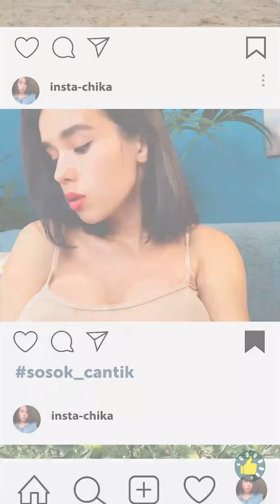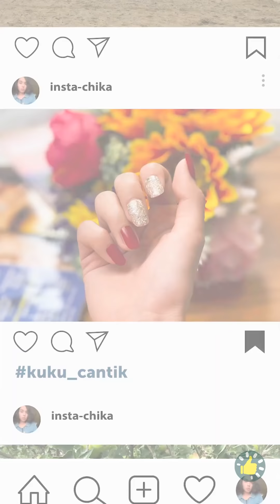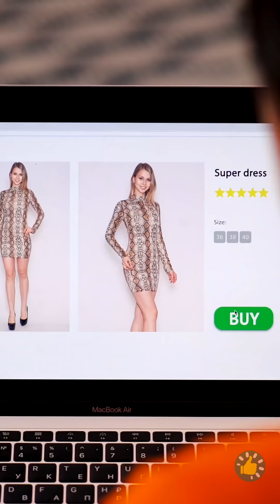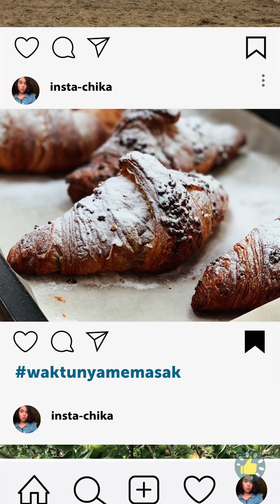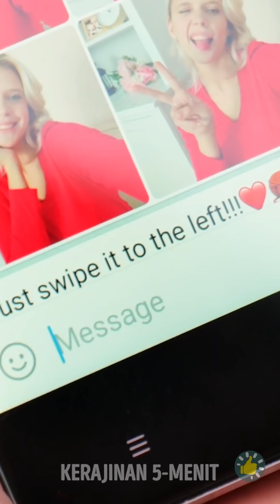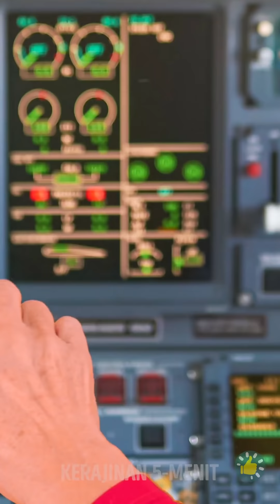SITUASI LUCU DI INTERNET DAN DIY BERBAGAI IDE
Urutan Waktu

00:01 Situasi lucu yang sering dialami
01:00 Di balik layar Instagram
05:08 Sayangi nenek, nenek punya banyak rahasia!
09:10 Kumpulan trik mengejutkan seputar cewek
11:10 Kamu bisa jadi aktor